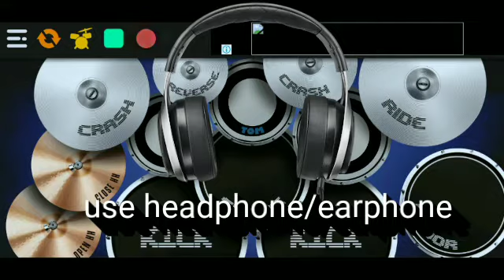Dua lipa Love Again (Real Drum cover)